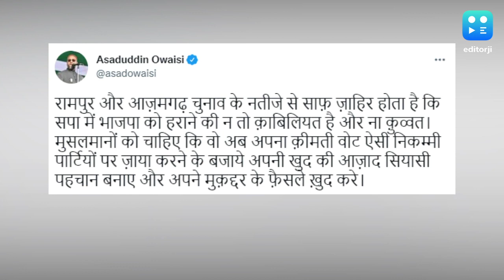UP Bypoll Election: Akhilesh Yadav पर Asaduddin Owaisi का वार, अहंकार के चलते हारे.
AIMIM चीफ असदुद्दीन ओवैसी (Asaduddin Owaisi) ने अखिलेश यादव (Akhilesh Yadav) को अहंकारी बताया. ओवैसी बोले कि अखिलेश के अहंकार के चलते ही सपा को आजमगढ़ और रामपुर सीट पर हार मिली है.